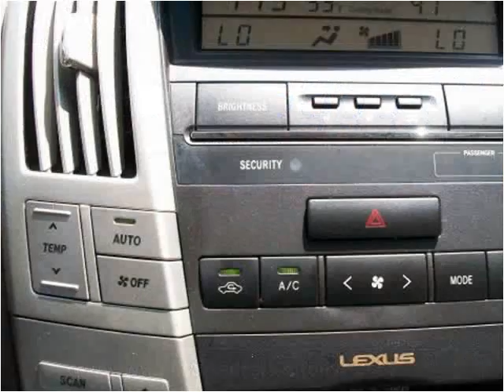2006 Lexus RX 330 Used Cars Mount Olive NC